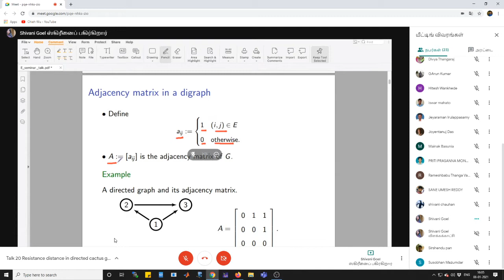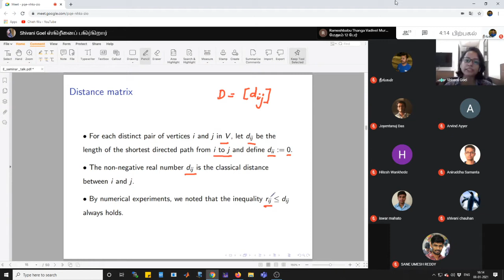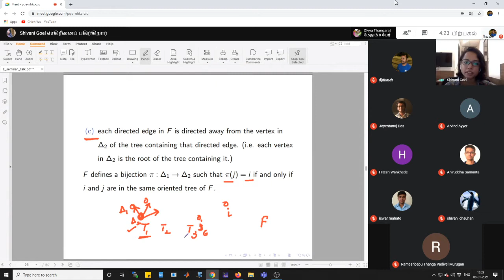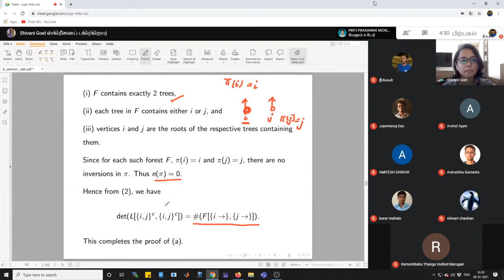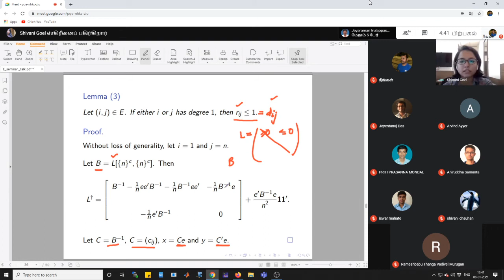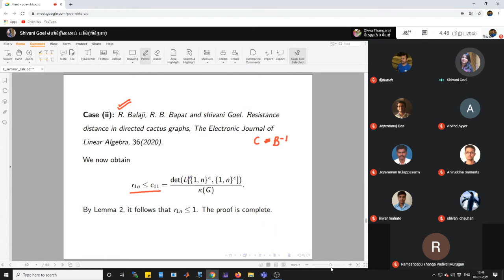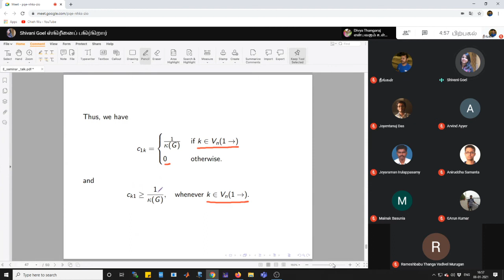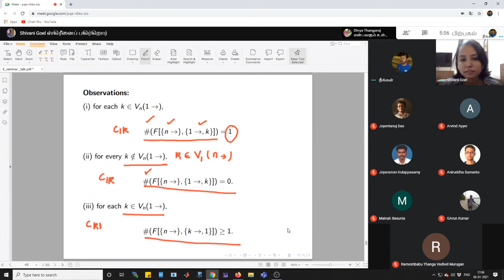Talk 20 Resistance distance in directed cactus graphs and all minors matrix tree theorem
Twentieth talk in the series "Weekly e-seminar on Graphs, Matrices and Applications "

Title:  Resistance distance in directed cactus graphs and all minors matrix tree theorem

Speaker: Mr Shivani Goel, IIT Madras.